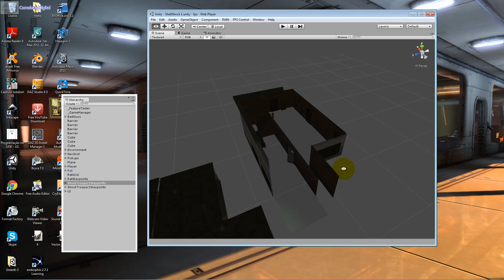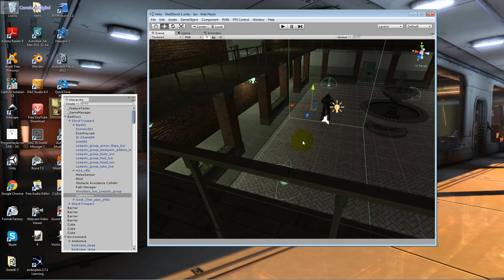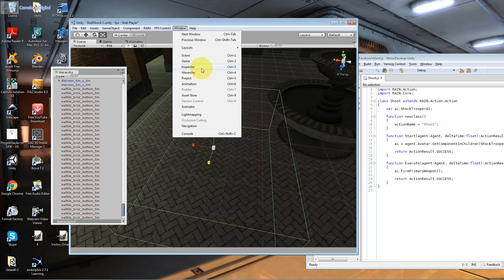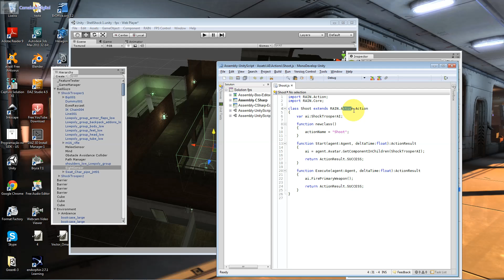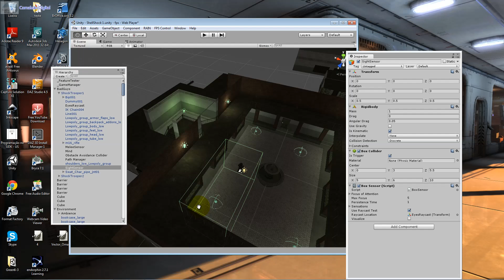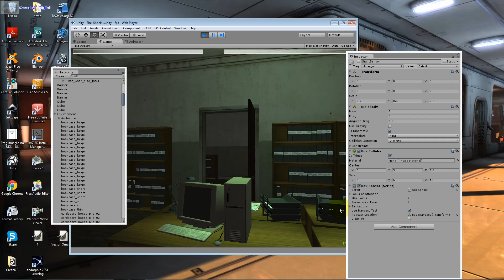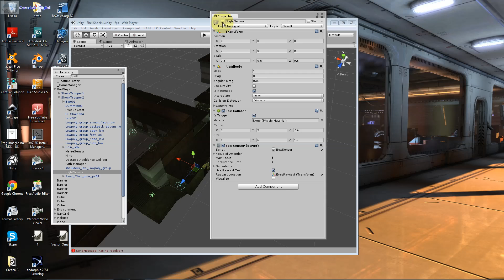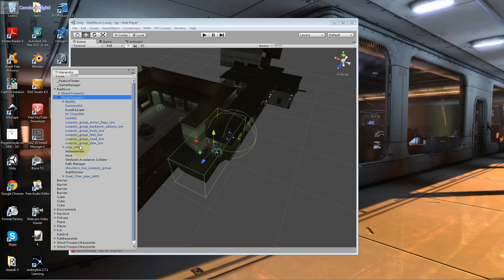COMO CRIAR UM JOGO DE FPS COM UNITY [ PERSONAGEM 3D ] AULA 08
Vamos personalizar o Personagem 3D com ANimação através do Autodesk Maya para o nosso Jogo pela Unity 3D.

Neste Curso 100% Gratuito de Unity 3D você irá aprender a fazer um jogo no estilo PUBG e FreeFire aonde a partir de um projeto entender como funciona toda a mecânica de Personagens, Ambientes, Interação, Eventos, Inventários de Armas, Itens, Acessórios entre outros elementos na prática você aprenderá como criar um jogo no estilo FREE FIRE E PUBG.

Ao longo do curso será ensinado como personalizar os personagens 3d do jogo de fps através do Autodesk Maya e 3D Max, além disso disso você aprenderá a criar e personalizar seu próprio Arsenal de Armas e Itens.

Aprenda a criar seu próprio game no estilo FPS ( Firts Person Shooter [ Tiro em Visão de Primeira Pessoa ] ), com a Unity, passando por etapas como personalização de Personagens, Armas, Animação, Programação, etc. O Curso de Unity FPS é Gratuito e possui biblioteca.

A Camaleão Digital, é produtora de Games, e os projetos dos cursos são baseado em nossos Games, com isso os professores conseguem tirar toda e qualquer dúvida.

Confira alguns de nossos Projetos que também são Utilizados em Diversos Cursos Nossos:

A Unity é o Motor Gráfico ( Engine de Games ), mais utilizado no Brasil, e um dos mais usados no mundo. A Unity é utilizada para a criação de apps ( aplicativos ), jogos digitais, realidade virtual, maquete eletrônica, realidade aumentada, simuladores, treinamento, e animação ( motion graphics ).
A Unity, é leve, conseguindo rodar praticamente em qualquer computador.

A Camaleão Digital além de instituição Acadêmica é produtora de jogos digitais, maquete eletrônica, motion graphics e V.R.( Realidade Virtual )  e R.A.( Realidade Aumentada ).